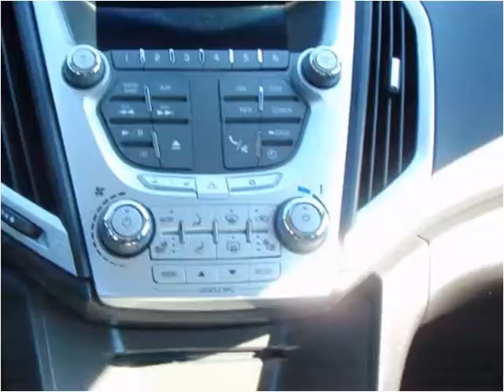2010 GMC Terrain Used Cars Wautoma WI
This 2010 GMC Terrain is available from Country Pride Motors.